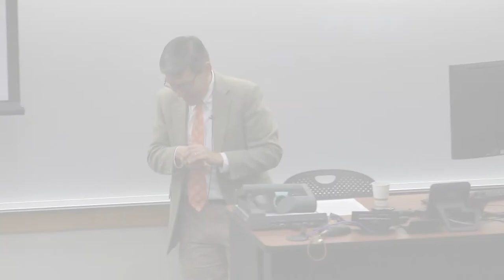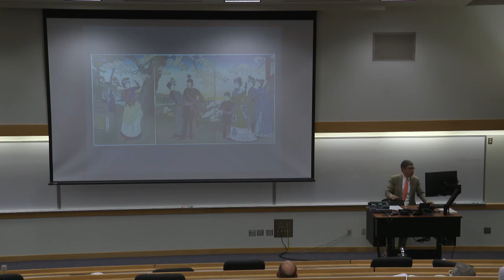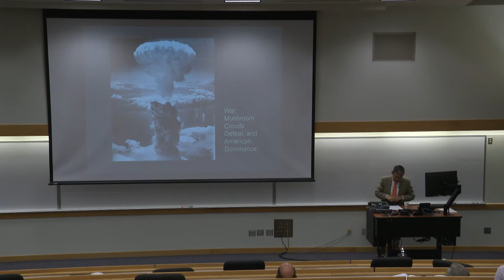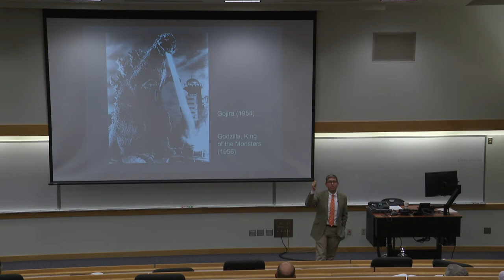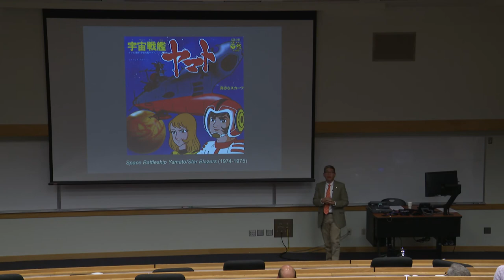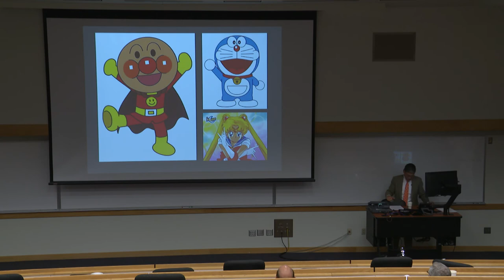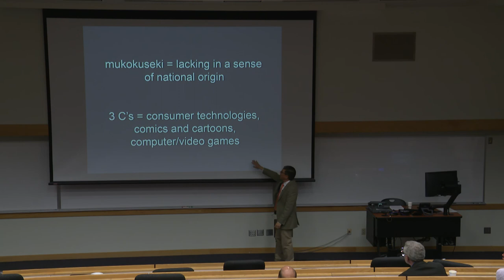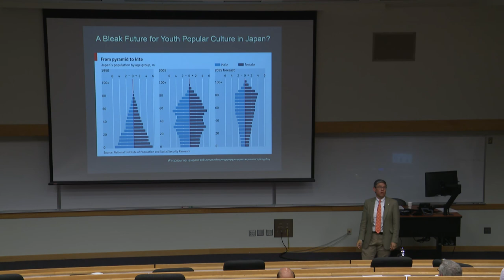J-Pop from Godzilla to Pokémon Go . . . and Beyond – Keynote Speaker: Bill Tsutsui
Communism, Capitalism, Gone Girls and Godzilla

From China and Japan to Mongolia and the Koreas, the countries of East Asia are key players on the global stage. College graduates who have knowledge about these cultures and their economic clout will have a better chance of finding work in today's competitive job market.

Faculty were invited to attend for a day dedicated to increasing their knowledge of the region in order to pass this knowledge on to their students.

The workshop took place April 7, 2017, at Johnson County Community College.